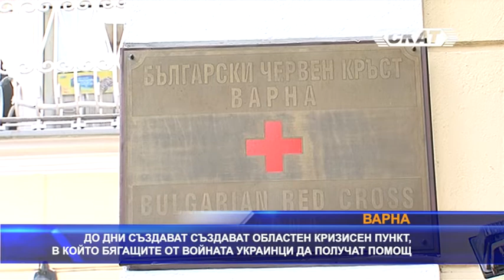До дни откриват във Варна кризисен пункт в помощ на бягащите от войната украински граждани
В близките дни във Варна ще бъде създаден специален кризисен пункт, в който бягащите от войната украински граждани ще могат да получат помощ от която се нуждаят, съобщи областният управител Благомир Коцев. Целта е да се постигне най-добрата възможна координация на усилията на българските институции, неправителствени организации и граждани, които оказват подкрепа. В момента се търси подходящо помещение, в което да бъде обособен кризисния център. Един от сериозните проблеми е, че бягащите от войната разполагат само с украински пари или въобще нямат финансови средства.
От областната организация на БЧК във Варна посочиха, че вече са започнали две кампании на хуманитарната организация за помощ – по едната се събират пари, а по другата материали от първа необходимост.
От РЗИ посочиха, че се очакват указания от Министерски съвет по какъв начин ще бъдат проследени влезлите на наша територия украинските граждани за ковид-19. Към момента, заради сложната ситуация те преминават границата без тест.
Украинските граждани, които са потърсили подслон и са настанени в различни хотели в района в момента са около 100, но всеки ден пристигат нови автобуси, а не са малко и хората напуснали Украйна с лични автомобили, посочи още областният управител Благомир Коцев.